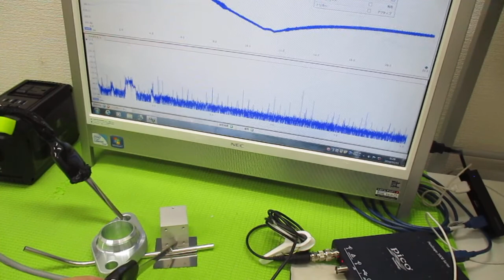オリジナル超音波実験 ultrasonic-labo